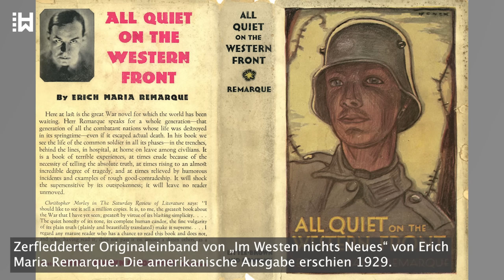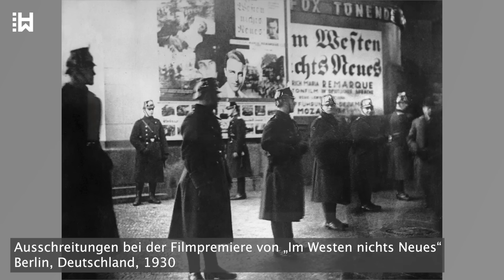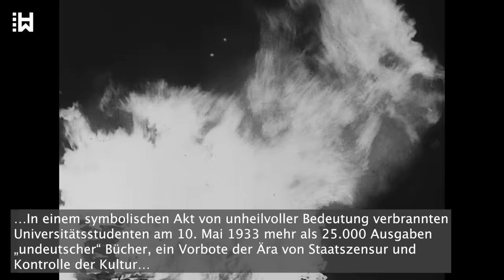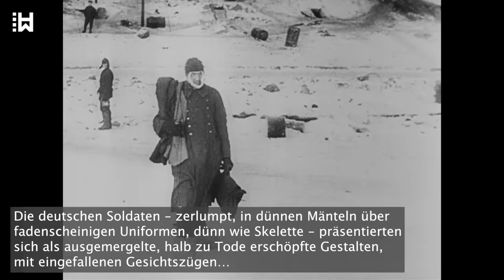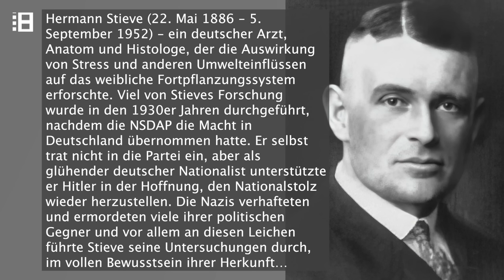Elfriede Scholz‘ Hinrichtung – Schwester Erich M. Remarques - Meistgehasster Autor NS-Deutschlands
...Der Zweite Weltkrieg begann am 1. September 1939, als NS-Deutschland Polen überfiel. 1941 heiratete Elfriede den Musiker Heinz Scholz, mit dem sie zwei Kinder bekam.

Zwei Jahre später, am 2. Februar 1943, kapitulierten die überlebenden deutschen Truppen - nur etwa 91.000 Soldaten - in Stalingrad an der Wolga nach monatelangen erbitterten Kämpfen und schweren Verlusten. Die Schlacht von Stalingrad endete mit der Kapitulation und dem fast vollständigen Verlust der Sechsten Armee, die als die beste Feldarmee der Wehrmacht angesehen wurde.
Vor der Kapitulation der Deutschen hatte der Propagandaminister Joseph Goebbels erklärt, die Schlacht sei eine Frage von Leben und Tod und der deutsche Ruf - genauso wie der der Sowjetunion - werde davon abhängen, wie sie enden würde. Und er würde Recht behalten.

Die Schlacht um die Stadt Stalingrad erwies sich als ein entscheidender psychologischer Wendepunkt, der eine Reihe deutscher Siege im Sommer 1942 beendete und den langen Rückzug nach Westen einleitete.
Deutschland war nicht in der Lage, die Sowjetunion zu besiegen, das gemeinsam mit Großbritannien und den USA die Führung von Deutschland übernahm.
Die Niederlage Deutschlands erschütterten den Ruf der Unbesiegbarkeit und versetzte der deutschen Moral einen verheerenden Schlag. Am 30. Januar 1943, dem 10. Jahrestag seiner Machtübernahme, hielt Hitler keine Rede. Stattdessen verlas Joseph Goebbels den Text der Rede im Radio. Die Rede enthielt eine versteckte Andeutung, dass sich Deutschland nun in einem Verteidigungskrieg befand. Die öffentliche Stimmung war verdrossen, deprimiert, ängstlich und kriegsmüde.

Elfriede Scholz machte aus ihrer kritischen Haltung gegenüber Nationalsozialismus und Krieg keinen Hehl. Sie sagte einer Bekannten und Kundin ihrer Schneiderei, dass sie nicht an die Propaganda eines deutschen „Endsiegs“ glaube, und dass die deutschen Soldaten an der Front nichts als „Schlachtvieh“ seien. Sie sagte auch, sie würde Adolf Hitler umbringen. Ähnliche Aussagen tätigte sie gegenüber ihrer Vermieterin. Für diese „staatsfeindlichen Aussagen“, wie es die Nazis nannten, würde sie mit ihrem Leben bezahlen.

Im Spätsommer 1943 wurde Elfriede Scholz denunziert, verhaftet und dann vor den „Volksgerichtshof“ gestellt, der für seine unfairen Prozesse berüchtigt war. Der vorsitzende Richter Roland Freisler war als der „Henker“ bekannt, weil 90 % seiner Urteile mit der Todesstrafe endeten.
Während des Prozesses sagte Freisler zu Elfriede: „Dein Bruder ist leider außerhalb unserer Reichweite, aber du entkommst uns nicht!“

Am 29. Oktober 1943 verurteilte der Volksgerichtshof unter Freisler Elfriede wegen „Unterwanderung der Kriegsanstrengungen“ und „Feindbegünstigung“ zum Tode. Ihre zwei Gnadengesuche wurden abgelehnt und vor der Hinrichtung rasierten die Nazis ihr den Kopf.

Elfriede Scholz war 40 Jahre alt, als sie am 16. Dezember 1943 in einem Berliner Gefängnis durch die Guillotine enthauptet wurde. Nach der Hinrichtung wurde ihre Leiche dem Anatomen Hermann Stieve übergeben, der sie für seine Forschungen über die Auswirkungen von Stress und anderen Umwelteinflüssen auf das weibliche Fortpflanzungssystem verwendete. Die Henker begnügten sich nicht damit, Elfriede zu enthaupten, sie schickten sogar eine Rechnung über 90 Mark für ihre Hinrichtung an ihre Familie.

Erich Maria Remarque wusste bis nach dem Krieg nichts über das Schicksal seiner Schwester Elfriede. Zu dieser Zeit war er im Exil in den USA, wohin er aus der Schweiz kurz vor Ausbruch des Zweiten Weltkriegs 1939 geflohen war.

Er erfuhr erst im Juni 1946 von Elfriedes Tod und widmete ihr 1952 seinen Roman „Der Funke Leben“. Er sagte später, dass seine Schwester in den Widerstand gegen die Nazis involviert gewesen sei.

Elfriedes Todesurteil wurde erst 1998 durch das Gesetz zur Aufhebung nationalsozialistischen Unrechts in der Strafrechtspflege aufgehoben.

Elfriedes Mut wird in Deutschland bis heute geehrt und in ihrer Heimatstadt Osnabrück trägt eine Straße ihren Namen. Ihre Geschichte, wie auch die anderer Menschen, dient als Leuchtfeuer des Mutes im Angesicht ungerechter und grauenvoller Mächte in der Welt.